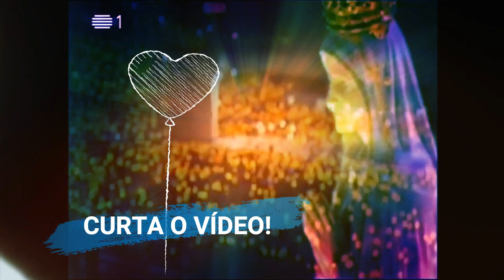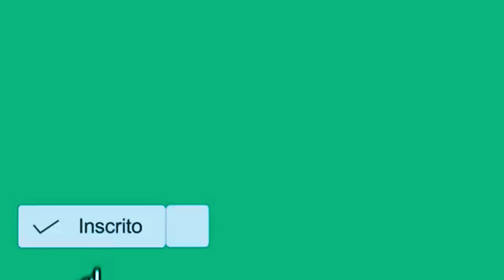AS 15 PROMESSAS DA SANTÍSSIMA VIRGEM DO ROSÁRIO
Receba todos os dias 2 e 25 de cada mês mensagens de Nossa Senhora de Medjugorje GRATUITAMENTE transmitida aos videntes.

Venha evangelizar conosco!
CURTA!
COMPARTILHE!
DIVULGUE PARA QUE CHEGUE A MAIS LARES DO MUNDO!